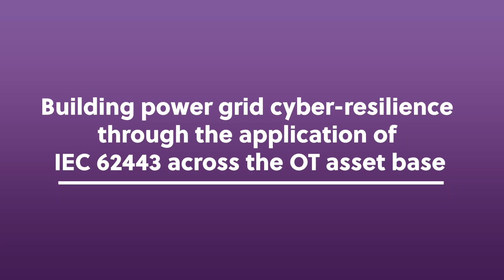IEC 62443 for Power Grid Cybersecurity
IEC 62443 is a series of standards that provide power grid operators with a robust framework to manage and mitigate the security vulnerabilities in their industrial control systems. Implementing IEC 62443 is now everyone’s responsibility and must be fully understood and embraced by power grid operators, technology suppliers and system integrators alike, to realise its full benefits.

This week-long event provides a thorough exploration of IEC 62443 concepts, frameworks and controls with an accurate representation of cybersecurity risk to the operations. The Fundamentals of IEC 62443 workshop on day one of the event helps participants understand the essential building blocks of the standard and how they can be applied in their own environment. The 3-day main conference provides a series of case-study reviews of practical applications of the standard in conjunction with ISO 27001 in a wide range of power grid environments. The final day of the event provides a leading-edge briefing into how the standard can be leveraged to drive offensive cybersecurity strategies in the OT environment.

By the end of this week-long event, power grid cybersecurity leaders will be equipped and prepared to adopt IEC 62443 as part of their broader security management system, to work more systematically and cost efficiently to minimise their security risks, and to more easily achieve their security goals.